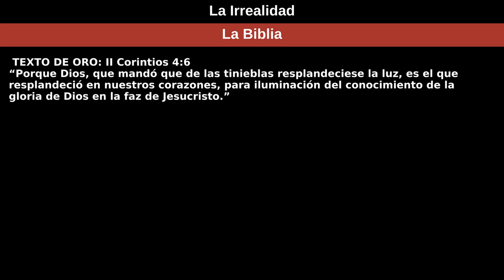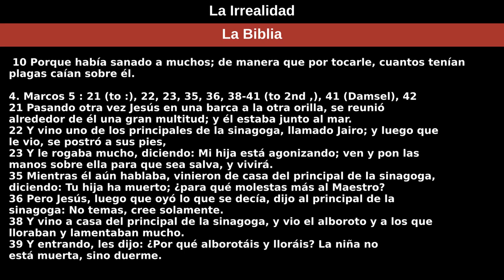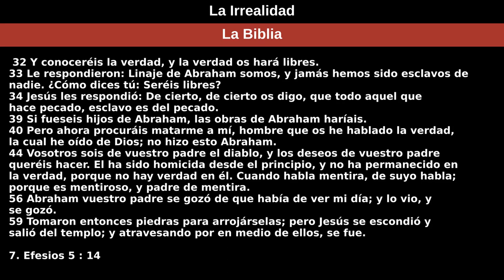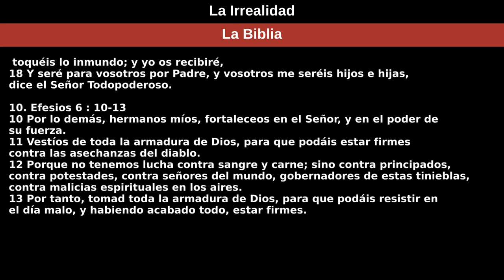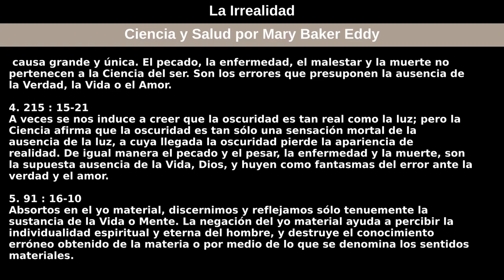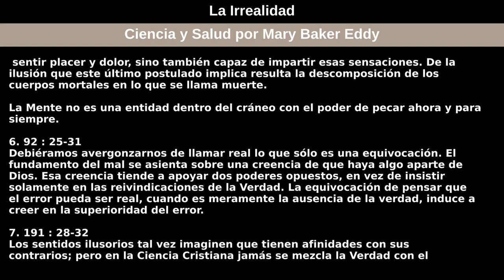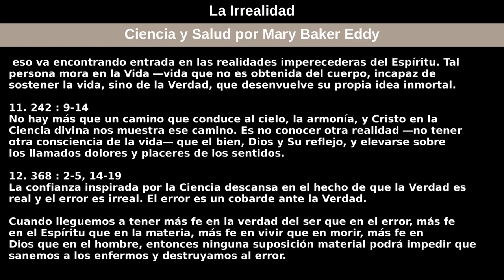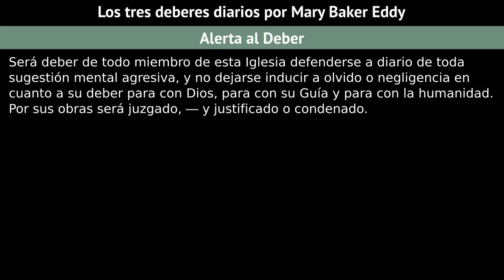5 de abril de 2020 — La Irrealidad